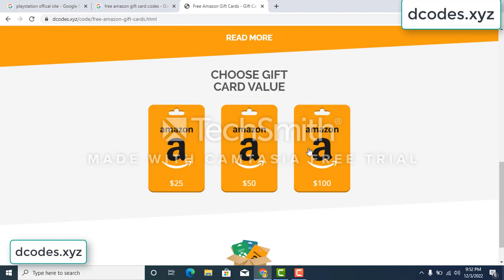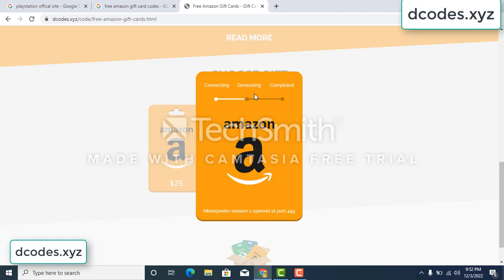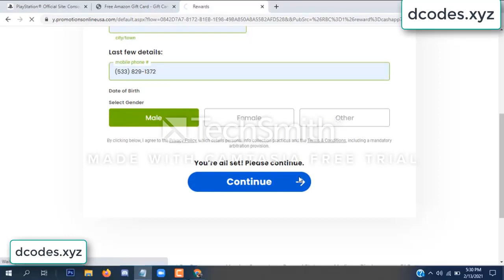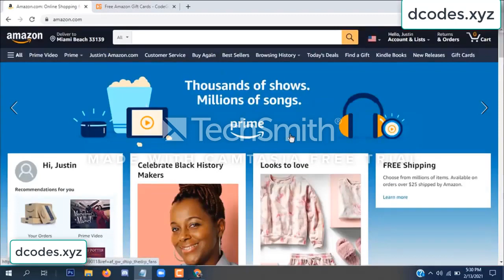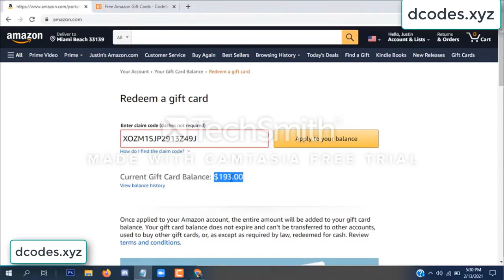amazon free gift card codes \\\ free amazon gift card codes 2022